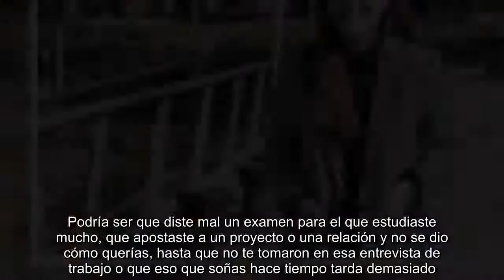Perseverancia: Aprender a equivocarse